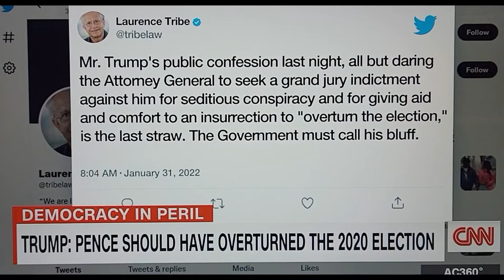Laurence H. Tribe: Donald Trump should now be charged by Merrick Garland- Department of Justice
January 31, 2022 - Shared for historical purposes only.
Laurence H. Tribe Carl M. Loeb is a University Professor, Emeritus at Harvard University and states that the Federal Government, Merrick Garland (U.S. attorney general) must call Donald Trump's  bluff and charge him with a crime.

Laurence H. Tribe, the Carl M. Loeb University Professor and Professor of Constitutional Law at Harvard University, has taught at its Law School since 1968 and was voted the best professor by the graduating class of 2000.

Born in China to Russian Jewish parents, Tribe entered Harvard in 1958 at 16; graduated summa cum laude in Mathematics (1962) and magna cum laude in Law (1966); clerked for the California and U.S. Supreme Courts(1966-68); received tenure at 30; was elected to the American Academy of Arts and Sciences at 38 and to the American Philosophical Society in 2010; helped write the constitutions of South Africa, the Czech Republic, and the Marshall Islands.